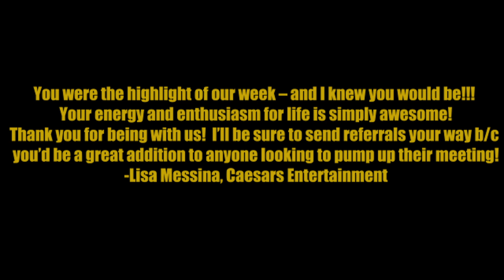CAESARS CAM WOOO (SHORT)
An edit of Cameron's highlights of his talk at Caesars Entertainment. They know how to throw an event in style!  We ended the conference with a bang, a pop, some laughs, cheers, inspiration and of course a dance party!